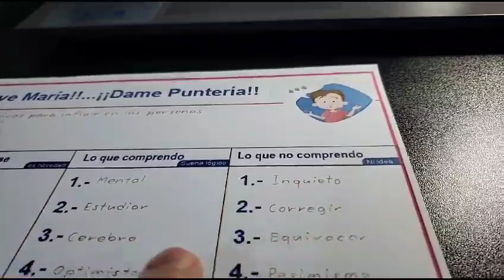Enfoque Lúdico: Arturo toma notas de deporte 🏀